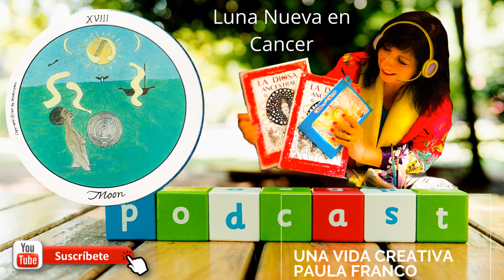07- LUNA LLENA EN CANCER Asomándonos al Misterio de Nutrir y Proteger Chamanismo Astrología Podcast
07- Luna Nueva en Cancer, Asomándonos al Misterio  para Nutrir y Proteger Chamanismo Astrología .
Podcast...
La luna nueva en Cancer, invita a escuchar los mensaje sy sentir las emociones a transformar para comenzar el ciclo de 6 meses que se inicia.
 Arcanos maravillosos del Tarot madre paz para trabajar con  el campo energético.

 Bienvenidas  Otra vez   a mi Canal de Creatividad donde hablo de pintura intuitiva, Tarot madre paz, Chamanismo femenino desde la visión del desarrollo de la capacidad creadora y la espiritualidad.

El Tarot madre paz es una maravillosa herramienta-guía, esta formado por Arcanos Mayores y Arcanos Menores.
 Aqui te cuento que  cual es el significado del ARCANO: La Luna.

Te dejo la info sobre mi Curso Online de Tarot Madre Paz:
 En el cual aprenderás  a realizar lecturas tanto personales como para otros con la preciosas y sabias cartas de Tarot Madre Paz de Vicki Noble.

Bienvenid@s   a mi Canal de Creatividad donde comparto temas de Arte, Pintura Intuitiva y Chamanismo femenino desde la visión del desarrollo de la capacidad creadora y la espiritualidad.

🔥 Mi Escuela Online de Creatividad :
Consultas:
Cursos Online
Creatividad
Una vida creativa
Pintura Intuitiva
Tarot Madre Paz
meditaciones
mindfulness
espiritualidad
astrologia
chamanismo
Animales de Poder
Libros para colorear
Movimiento de la Diosa
Curso de chamanismo

Sobre este Canal :  contenidos de profundas sabidurías de las Antiguas Tradiciones Chamanicas
Paula es una singular Artista Visual y Ministra en artes Sagradas
Comparte su punto de vista del Arte como herramienta de expansión y conocimiento de la conciencia. y Series de Meditaciones para armonizar tu intuición y energía.
Como ilustradora publica a nivel internacional y es una maestra apasionada de la Pintura Intuitiva:
presenta 3 formaciones para ayudar a las mujeres .
Cursos , Talleres y Formaciones.